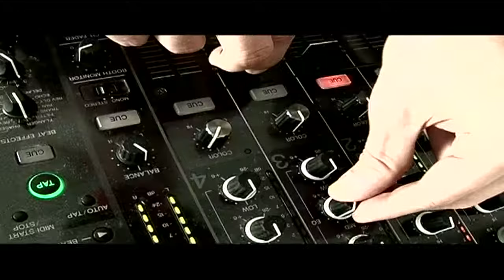Stefan Gruenwald vs Jerry Ropero - Let Me Be Your Fantasy [OFFICIAL VIDEO HD]